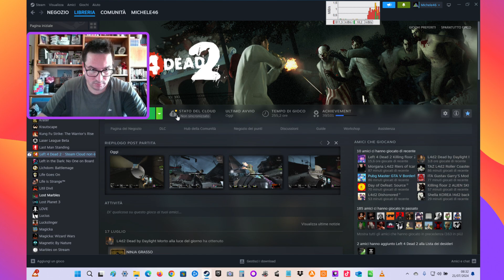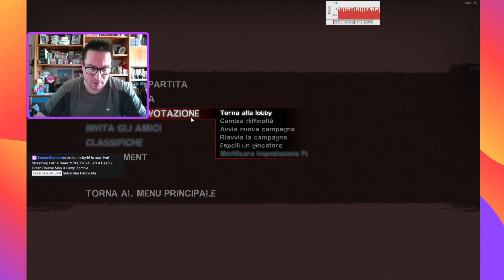20072024 Left 4 Dead 2 Crash Course Map 9 Camp Zombie @michele310046 Subscribe Follow Me